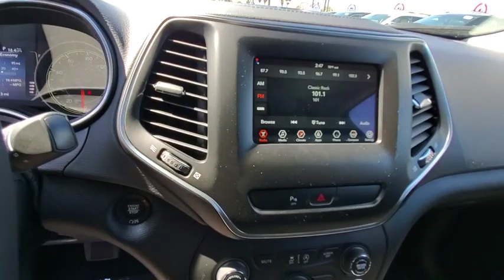2019 Jeep Cherokee Ventura, Oxnard, San Fernando Valley, Santa Barbara, Simi Valley, CA G2143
Pearl White Pearlcoat New 2019 Jeep Cherokee available in Ventura, California at

Crown Dodge
6300 King Drive

Pearl White 2019 Jeep Cherokee Altitude FWD 9-Speed 948TE Automatic 2.4L I4Recent Arrival!